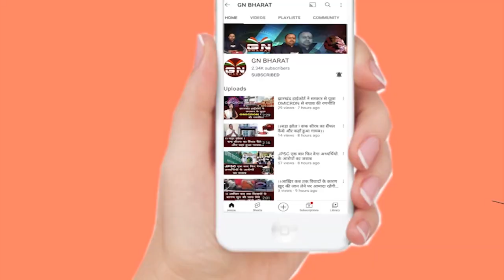स्थानीय और नियोजन नीति पर विधायक शिल्पी नेहा तिर्की ने कही बड़ी बात... देखें रिपोर्ट